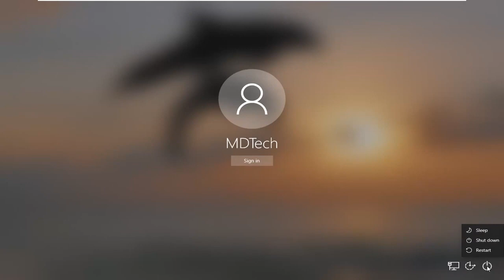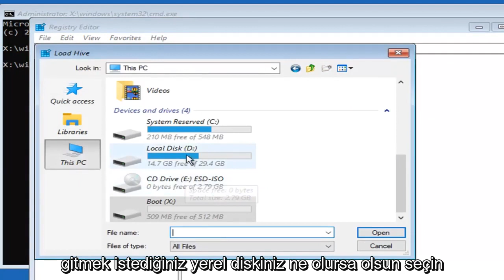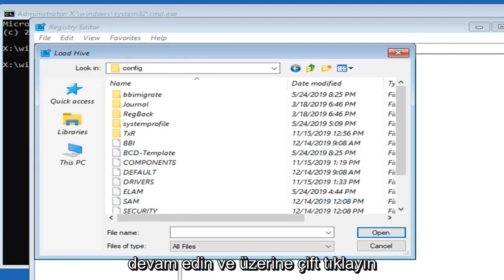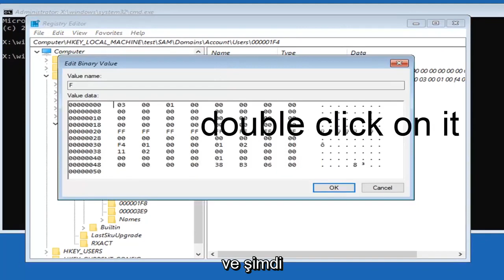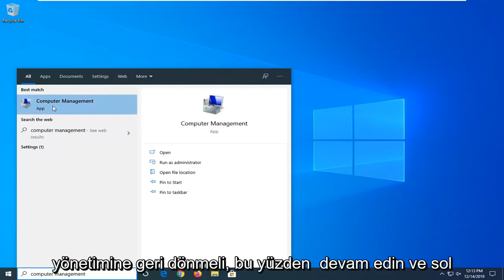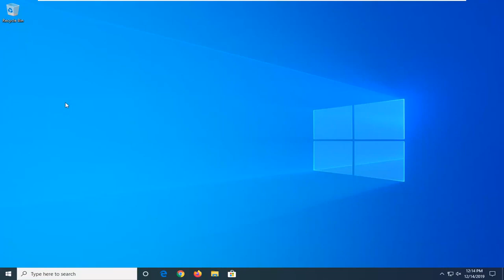Bilgisayarda Yönetici Hesabı Yok | Admin Hesabı Silindi | Windows 10 Çözüm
Unutulan Windows 10 Parolasını hızlı ve ücretsiz olarak sıfırlayın.

Windows 10 parolanızı kaybettiniz veya unuttunuz ve Windows 10 cihazınızda kilitli kaldınız mı?

Windows 10'u kurduğunuzda ayarlanan yedekleme e-postasına erişiminiz varsa, bu işlem çok kötü olmamalıdır. Ayrıca bu yöntem, Microsoft tabanlı bir hesaba bağlı olan kullanıcılar için de geçerlidir. Bu, Windows 10'un tüm sürümleri (Home, Professional, Enterprise ve Education) için de çalışmalıdır.

Windows 10 bilgisayar
Oturum açma ekranında, görüntülenmiyorsa Microsoft hesap adınızı yazın. PC'de birden fazla hesap varsa, sıfırlanacak olanı seçin.

Şifre metin kutusunun altındaki "Şifremi unuttum" seçeneğini seçin.
"Hesabınızı Kurtarın" ekranında, aşağıdaki kutuda görüntülenen karakterleri yazın. Ardından, gördüğünüz karakterleri girin ve İleri'yi seçin.

Kimliğinizi doğrulayın ekranında, güvenlik kodunuzu kısa mesaj veya e-posta mesajı olarak almayı seçin. Metin seçerseniz, telefon numaranızın son dört hanesini yazın ve ardından "kod gönder"i seçin.

Kodu ayrı bir cihazda metin veya e-posta mesajı olarak aldığınızda, kodu girin ve ardından İleri'yi seçin.

Parolanızı sıfırlayın ekranında yeni bir parola oluşturun ve ardından İleri'yi seçin. Bu, yeni şifrenizi belirler. Oturum açma ekranına dönmek için tekrar İleri'yi seçin.

Yeni Microsoft hesabı parolanızla oturum açın.

Microsoft tabanlı hesabınız için bu Windows 10 parola sıfırlama, tüm büyük bilgisayar üreticilerinde (Dell, Acer, Toshiba, HP (Hewlett-Packard), Samsung ve benzeri) çalışacaktır.

Bu öğreticide ele alınan sorunlar:

- Şifreyi sıfırla Windows 10
- Windows 10 parola erişimi reddedildi
- Windows 10 şifre atlama
- Windows 10 parolası diski atlama
- Windows 10 şifre değişikliği
- Windows 10 şifre CMD'si
- Windows 10 şifre oluşturma
- Windows 10 şifresi çalışmıyor
- Windows 10 şifre kaldırma
- Windows 10 parola sıfırlama
- Disksiz Windows 10 parola sıfırlama
- Windows 10 başlangıçta parolayı kaldırma
- Windows 10 şifresi nasıl sıfırlanır
- Windows 10'da şifreyi sıfırlayın

Windows 10'da parolanızı kurtarma işlemi, birkaç basit adımla Windows 8 ve sonraki sürümlerde olduğu gibi hemen hemen aynıdır.